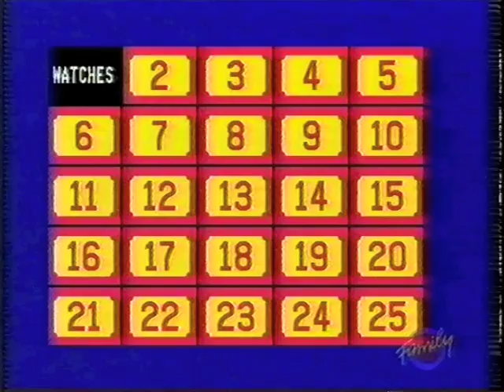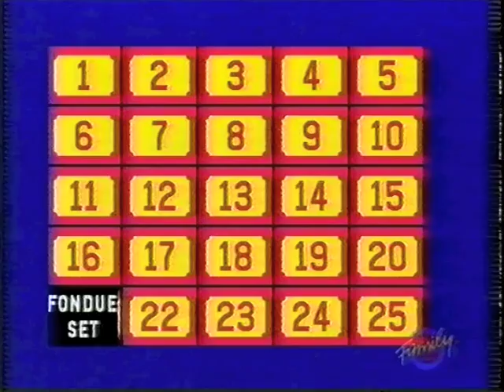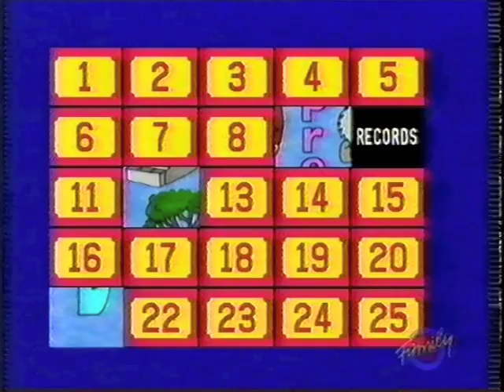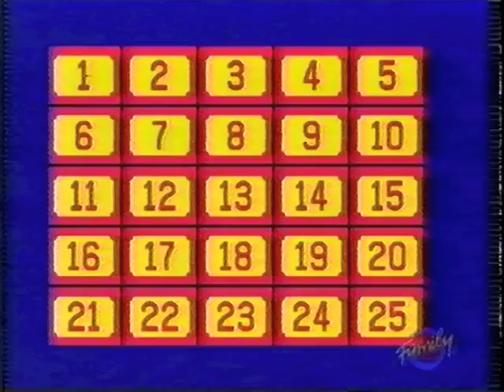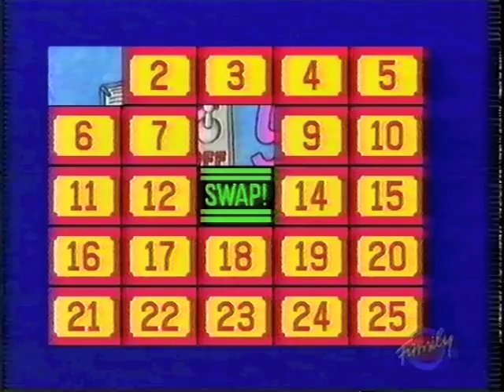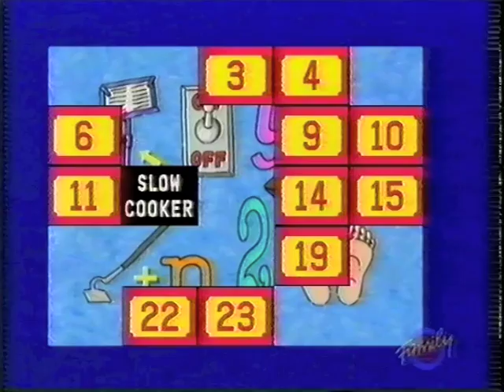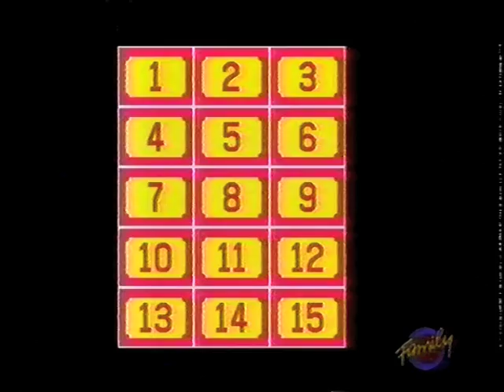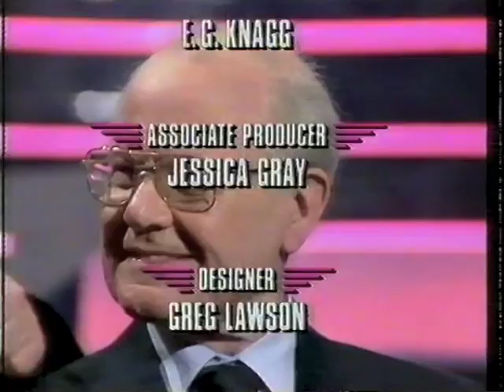Concentration Series 2 episode 2 TVS Production 1990